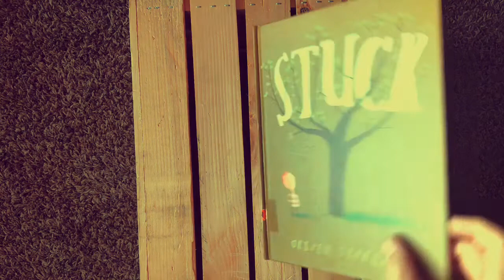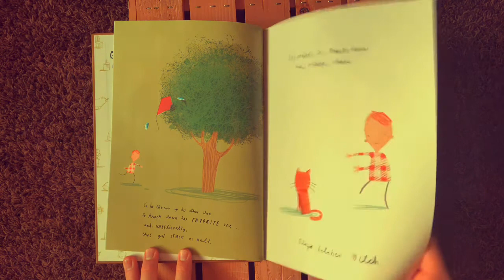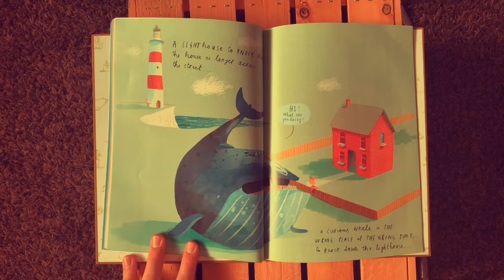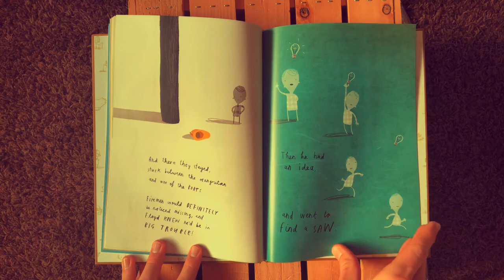JeffCo Reads Stuck by Oliver Jeffers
Thank you for joining us today as we read Stuck by Oliver Jeffers. To kick-off Castaway week we wanted to read this story of a character who is stuck in a different sense of the word. It’s easy to feel stuck at home during these times but we hope that this story will transport you to a new place if only for a couple minutes. Stay safe!

Please take a reading quiz for this story